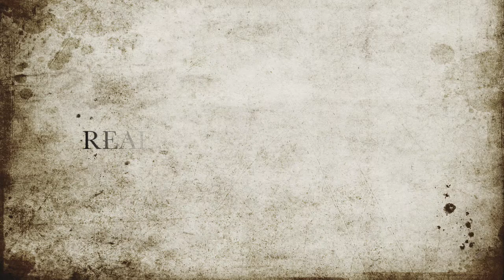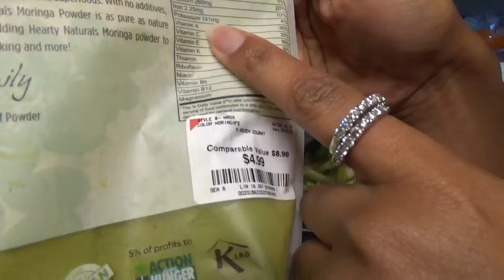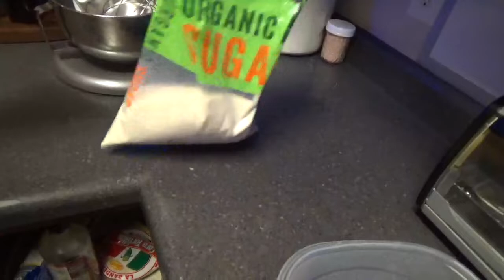BREAKFAST SMOOTHIES FOR GOOD HEALTH | GREEN&ORANGE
How to make a breakfast smoothie. or How to make different types of smoothies. A better way to intake on vitamins! Helps keep heart healthy, weight loss and digestive system.
ReaLife with James&Dy show.